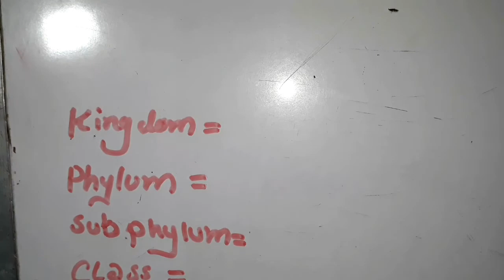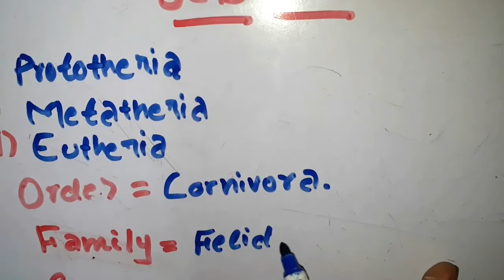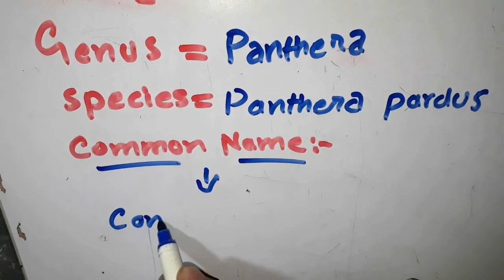Classification of common leopard| panthera pardus classification